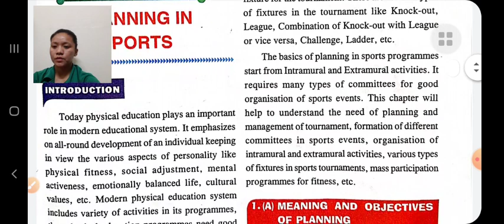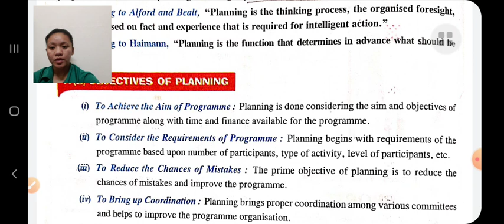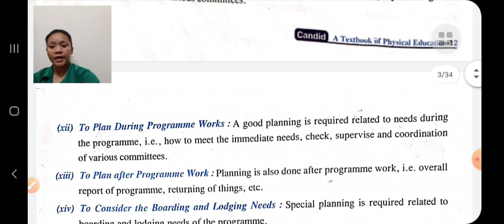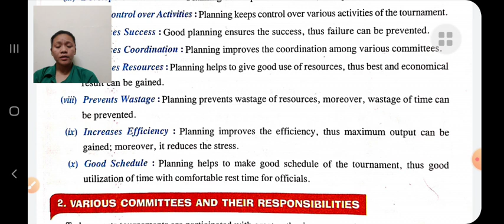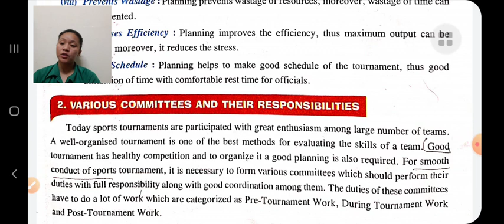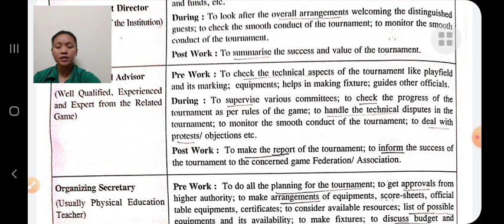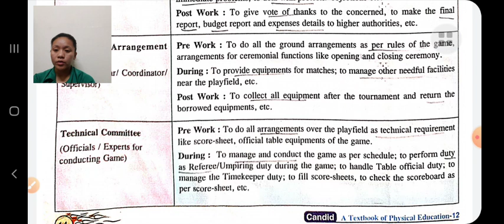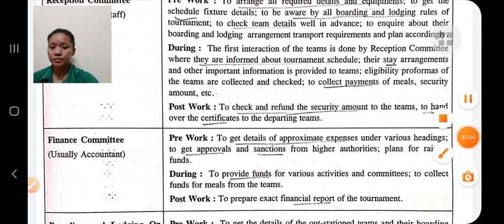Class XII Physical Education 06-01-2021 by Ms Guma Thapa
Class XII Physical Education 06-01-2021 by Ms Guma Thapa (Planningin in sports)